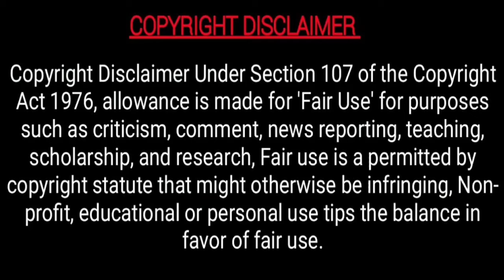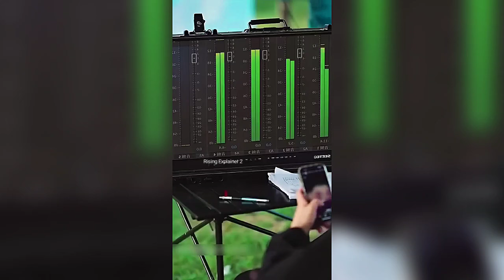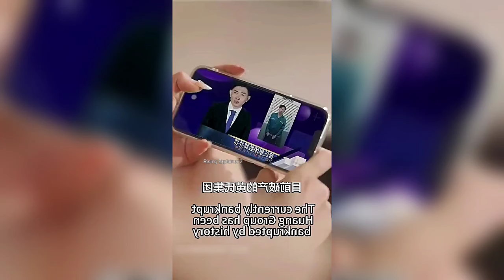Ancient Lady General was Reborn in the Modern Era drama explained in hindi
Ancient Lady General was Reborn in the Modern Era drama explained in hindi full movie

I used only images in videos just for better understanding of audience.
Please consider my efforts also. I am happy to give a revenue share.

reborn drama explained in hindi
new reborn drama in hindi 2024
chinese drama explained in hindi urdu

Inspiration: lovely explain